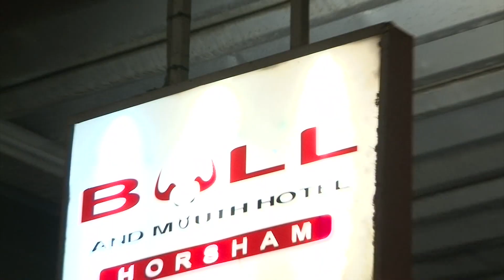ROCK STREET TALK at THE BULL & MOUTH HOTEL | What Are Metal Horns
We hit the Bull & Mouth Hotel in 'Rock Street Talk' to find out what the public opinion is on the metal horns.